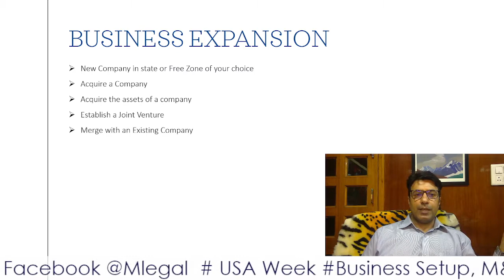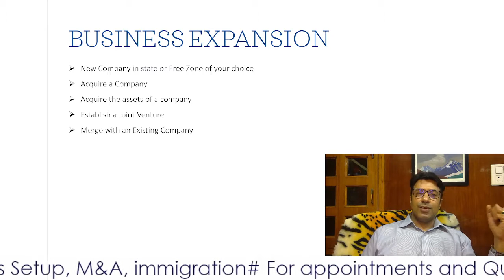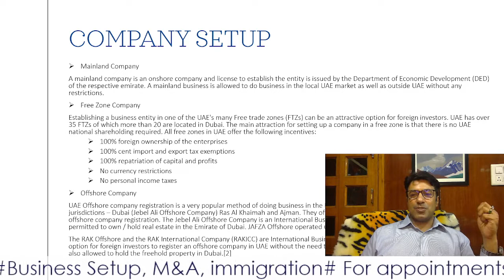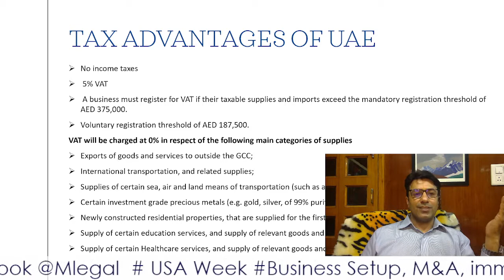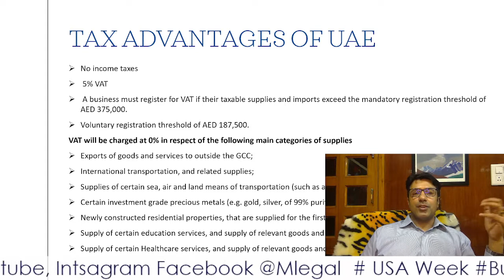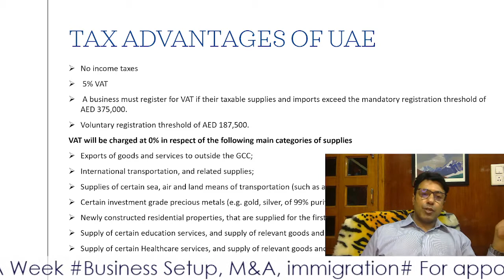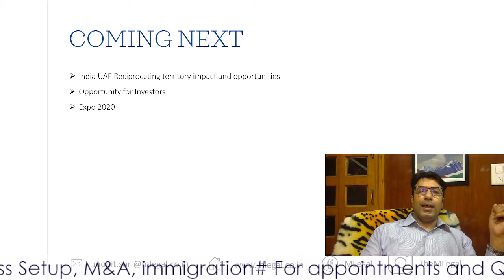“Business Set Up in U.A.E", Watch Video by Renowned International lawyer Mr. Mohit Suri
• Business Set Up In U.A.E
• Acquire a company in U.A.E
• Understand the legal System

For appointment with Mohit Suri (Advocate)